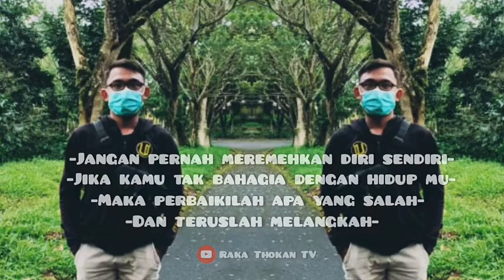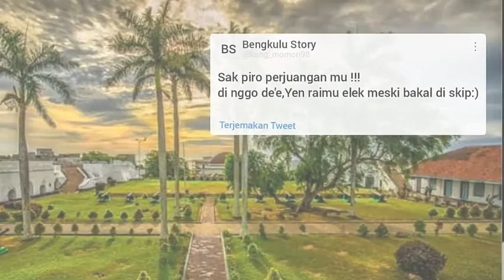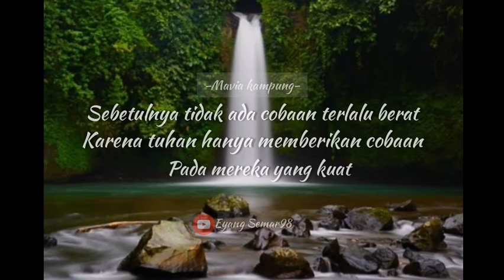Nawang Channel || story21 || rZ editor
kreatifitas tanpa batas bengkulu story
hiburan semata👌

terimakasih